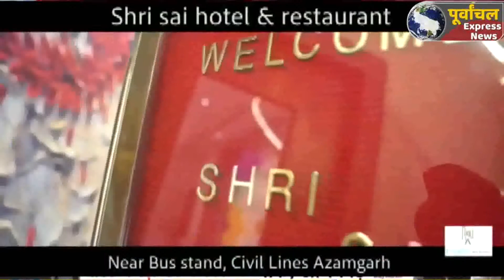AZAMGARH:दो पक्षों में भूमि विवाद को लेकर जमकर मारपीट, वीडियो वायरल!